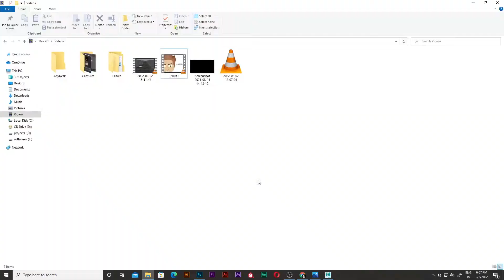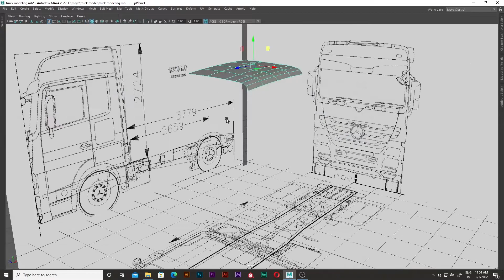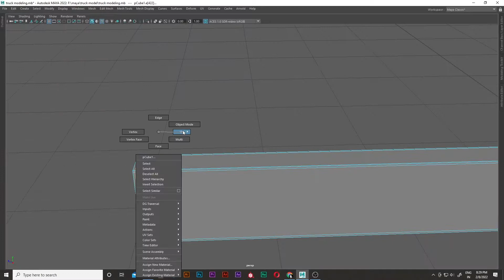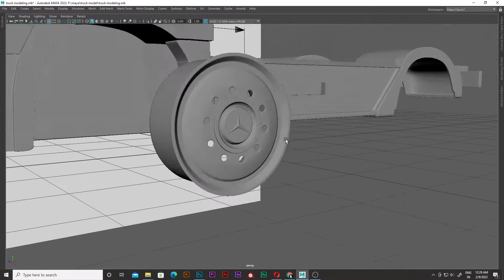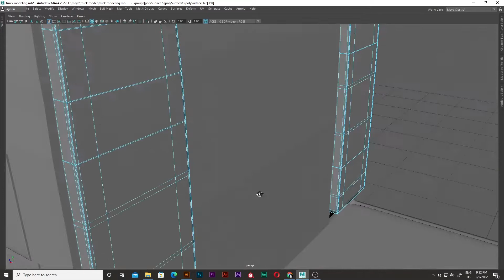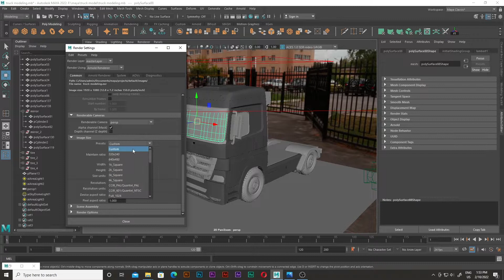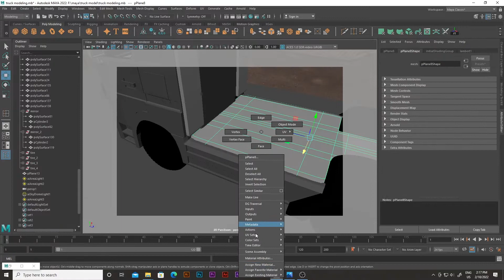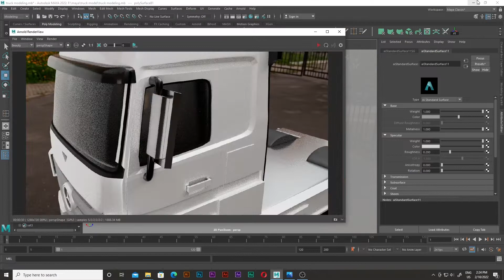truck modeling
vehicle truck modeling in autodesk maya
3d modeling